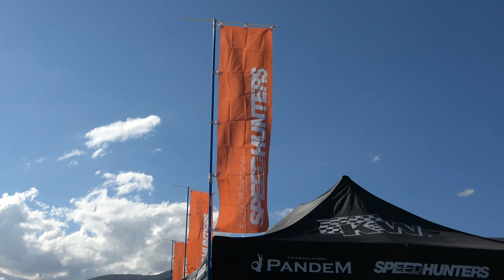【ランサーエボリューション】 SPEEDHUNTERS スピードハンター